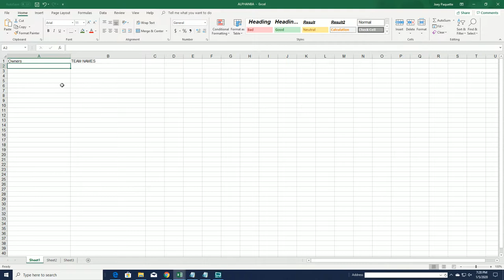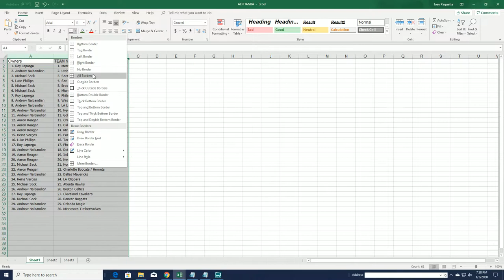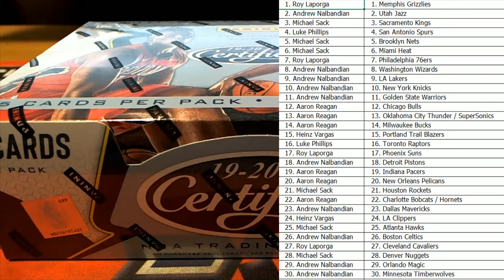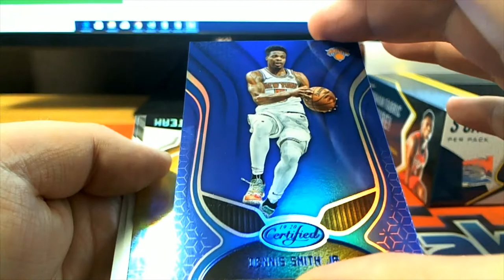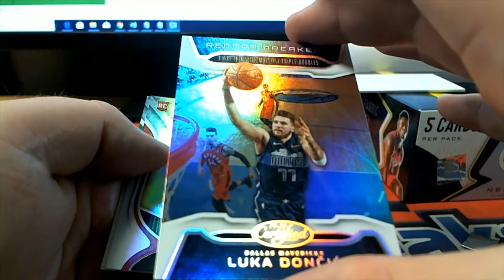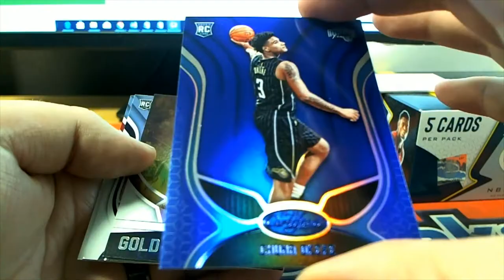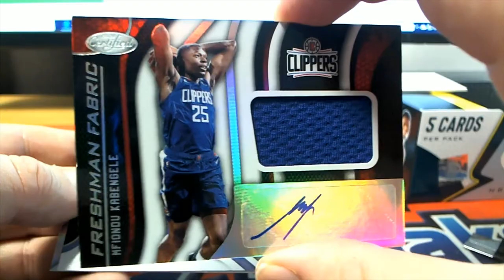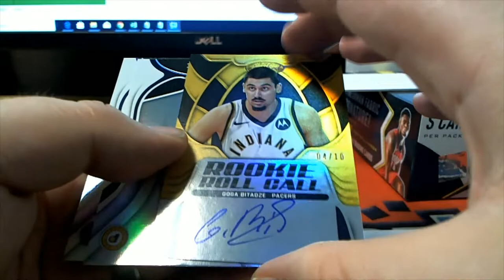201920 Panini Certified Basketball Hobby Box ID PANCERTBB204